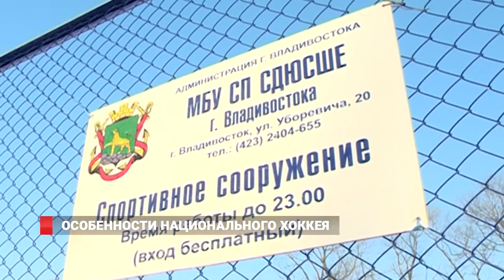Новости спорта от 09.01.17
Новости спорта от 09.11.17

• 7 января во Владивостоке состоялся первый день турнира по дворовому хоккею
• «Адмирал» потерпел поражение в матче против «Слована»